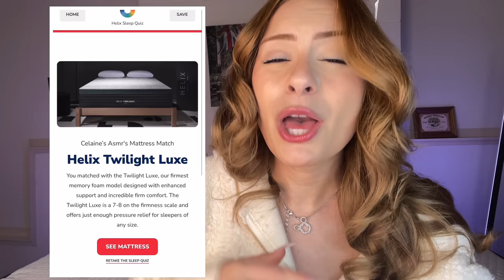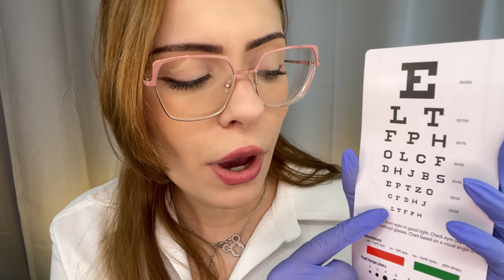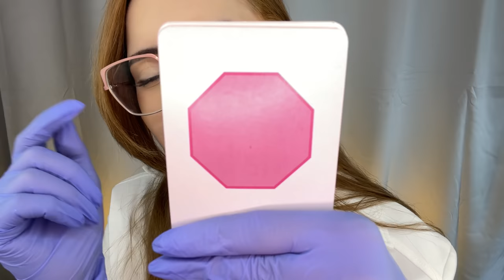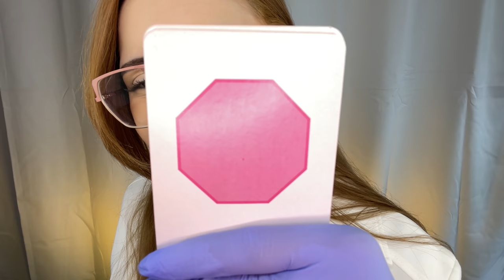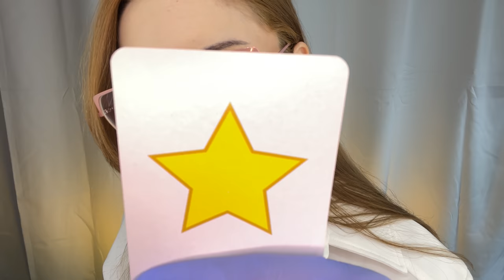ASMR Eye Exam EVERYTHING IS WRONG, Doctor Roleplay Lens 1 or 2 Test REALISTIC Cranial Nerve, Orbital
Thanks Helix for sponsoring! to get up to $200 off your mattress, plus two free pillows.
ASMR Eye Exam EVERYTHING IS WRONG, Doctor Roleplay Lens 1 or 2 Test REALISTIC Cranial Nerve, Orbital, Light, Glasses Fitting and tests. Glasses Fitting, Orbital Light Exam. ASMR Eye Exam, Eye Tests, Light Exam, Medical Roleplay, Personal Attention.  The perfect asmr eye examination video to test your orbital vision! This video includes Dr. EYE who will give you a detailed eye exam and eye test for your asmr relaxation~ Enjoy the sounds of medical gloves and keyboard sounds while you relax at your favorite ophthalmologist.

Get exclusive YOUTUBE access to EXTRA content , BTS AND MORE!  I would really appreciate it & it really helps.

If you see this, comment "EYE SPY WITH MY LITTLE EYE" if you know, you KNOW ;D HAPPY FEBRUARY MY FRIENDS! Let's get some love in the comments with some cute MAY emojis to celebrate!

If you would like to tip~ Help me upgrade my Blue Yeti!

What I use to film:
Iphone 7
iMovie